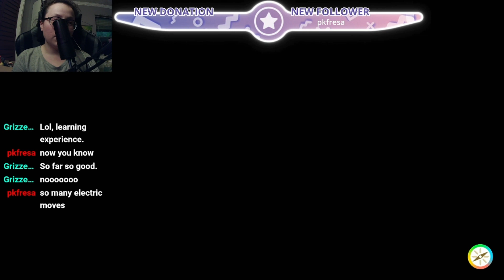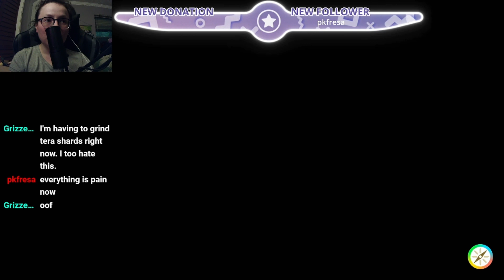Pika Power! - Pokémon Scarlet VOD - 11/20/23